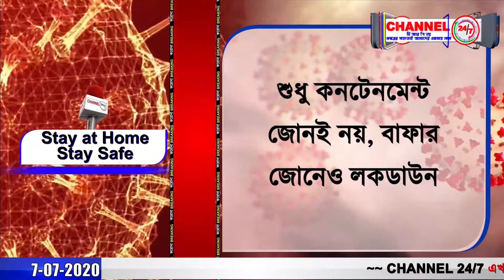LOCKDOWN BIG BREAKING 2